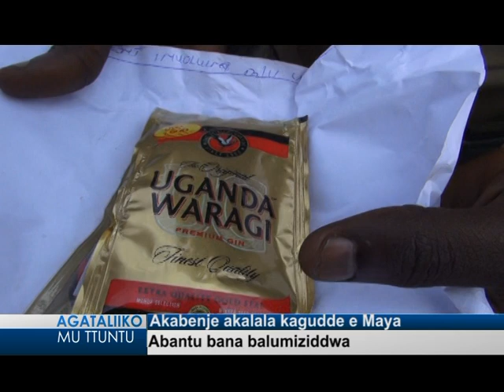Akabenje akalala kagudde e Maya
Abantu bana balumiziddwa.

Agataliiko mu Ttuntu : 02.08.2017 Maya
Reporter:Abdul Muwonge and Agnes Najjuma